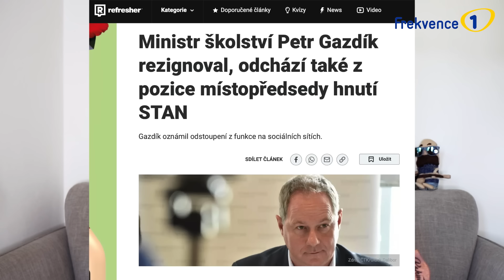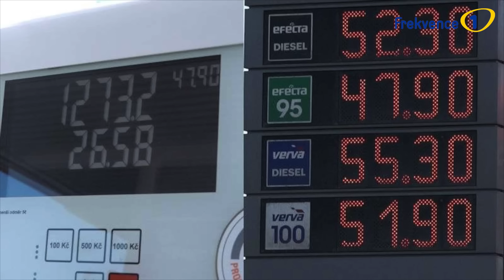Hurá, jsou tu prázdniny! | POKÁČOVA RYCHLOVKA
Šup na tábor pro zážitky a neštovice.

Text & akordy:

[D, G, A] furt dokola :)

deset mesicu se decka drely
opisovaly a podvadely
na zachodech tajne kourily
aby si letni prazdniny zaslouzily

ted je tady konec skolniho roku
zas muzou dva mesice cumet do tiktoku
ucitele tez bujare slavi
ze se tech parchantu aspon na chvili zbavi

ref. hura jsou to prazdniny
vsechny decka uz se tesi zase
az pojedou k babicce a tam se prezerou se jako prase
pak pojedou na tabor a nebo na brigadu prachy vydelat
nebude to moc ale
furt lepsi nez ucitelskej plat

i sam ministr si volno vzal
na vsechny funkce rezignoval
veme si ted par mesicu off
kam pojede? asi na mirov

anicka do kempu k vode jela
s cizim vodakem otehotnela
ochranu mel proslou a ne novou
ale porad lepsi lovestory nez soukup s hanychovou

aspon na litr nafty by to mohlo dat